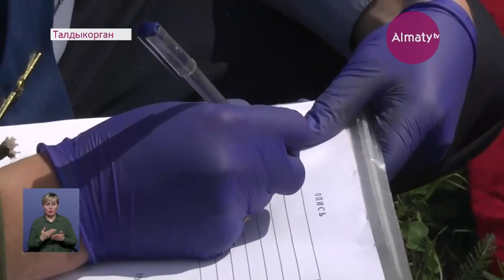Конные наряды привлечены к патрулированию лесоохранных зон в Алматинской области (29.04.20)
В основном пожары произошли в момент отдыха жителей на природе. Сейчас спецслужбы усилили контроль лесостепных массивов на территории Жетысуского края, передает корреспондент Almaty.tv.